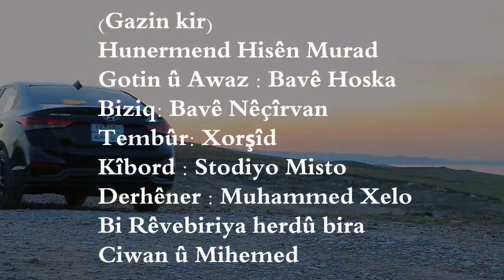٢ فبراير ٢٠٢١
الفنان حسين مراد يصدر كليب جديد 2021